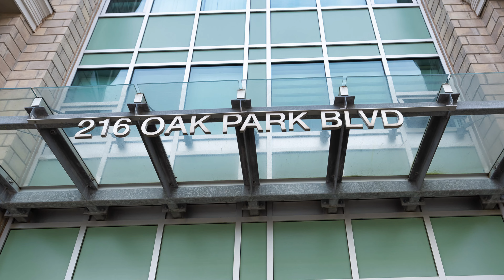205 - 216 Oak Park Boulevard Oakville Ontario (slideshow) Oakville Real Estate Photography